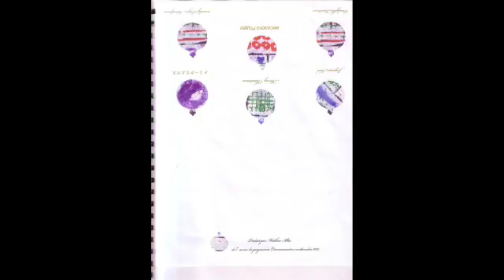2007 Art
2007 Art